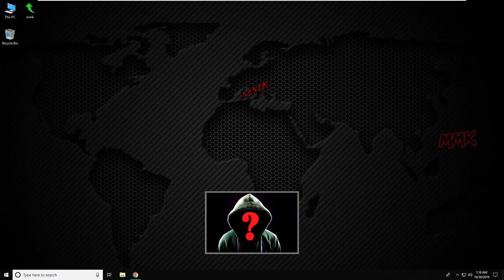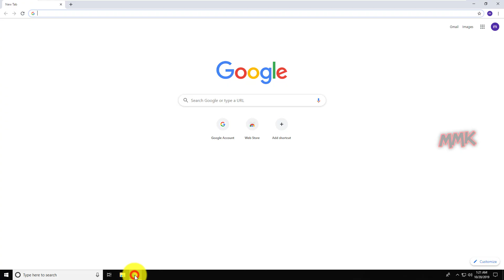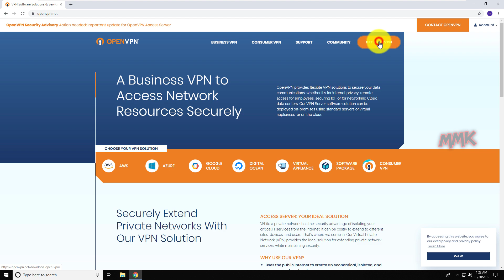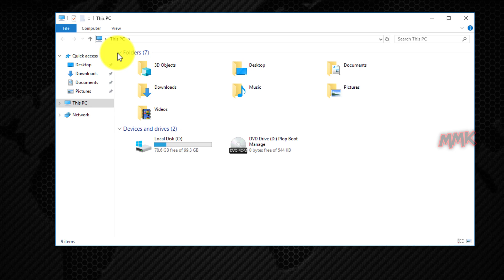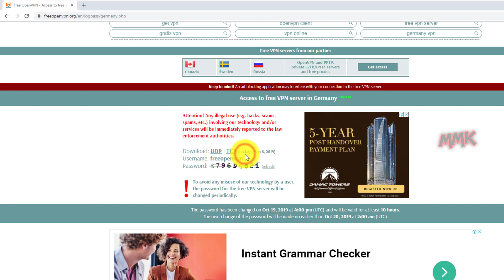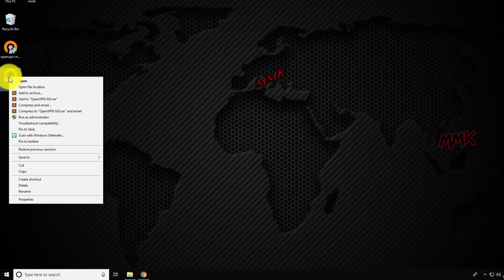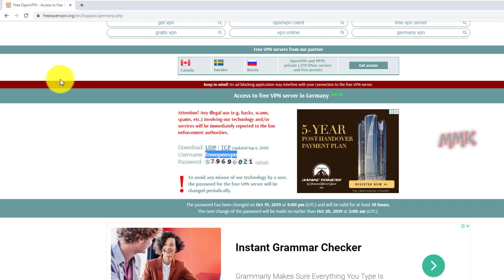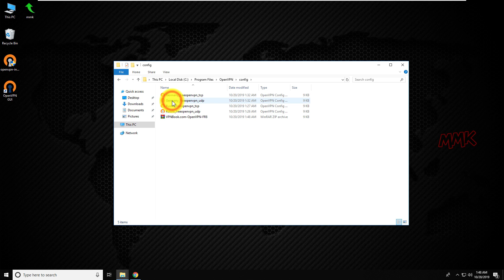How to Install VPN – Setup VPN Connection for Free (OpenVPN)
How to install VPN on Windows 10, Setup VPN Connection with best VPN server, use free OpenVPN to change IP address and location. With free VPN you can hide your public IP address or location, unblock Websites and surf the Web anonymously

What is the purpose of VPN?

Anonymity, Security of Internet activities, Full anonymity on the Internet
Secure use of public Wi-Fi or Hot Spots, all data is encrypted
Secure Internet that is achieved with the modern encryption technologies
change of IP Address with free VPN servers that are located in different countries
Your real IP always remains anonymous
No restrictions, no service restrictions based on your IP and geodata. The Internet is 100% free

Steps to install free VPN and Set up VPN server on Windows 10:

OpenVPN offers the best anonymity and is impossible to block by your government, school or Internet Service Provider. Stay anonymous on the Internet, have a secure connection, get a complete freedom and access to the region-locked online resources.

Run OpenVPN installer, Leave all VPN components by default
You should remember destination folder, better to leave it by default

You should try all the profiles and see which provides the fastest and most stable speeds
Choose a country from the VPN servers list
Download files for OpenVPN, UDP, TCP
For those who does not know: UDP and TCP are communication protocols.
UDP is faster but consumes more energy on mobile devices and may not be available in some networks. TCP could be a bit slower but has ability to connect to proxy-servers and is widely available
Import the downloaded files into the system

Go to the following path:
C:\Program Files\OpenVPN\config\

Move VPN configuration files into the config folder
Before you start VPN app, right click OpenVPN shortcut, go to Properties, open Compatibility tab and check the box run this program as an administrator, click Apply and OK to save settings.
Run OpenVPN app, When You run the openvpn app, you should see VPN icon at the bottom right corner on your taskbar
right-click on the VPN icon, select the country you want to connect to and click connect to connect a free VPN server.
Enter the user name and password that can be found on the VPN server's website
And keep in mind, that the password changes every 10 hours
Wait a few seconds and you will get a notification, that you are successfully connected to the VPN server
also you can check the VPN icon, it must be green

This video-tutorial attempt to answer all below questions:

How to setup OpenVPN on Windows10?
How to hide IP address Windows 10?
How to change public IP address Windows 10?
How to install VPN Windows 10?
How to setup VPN Connection for free?